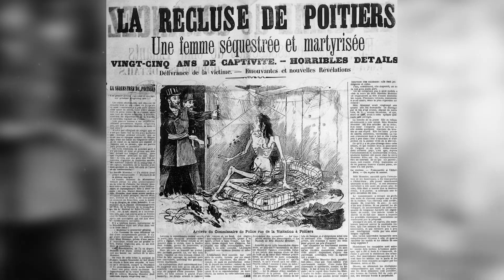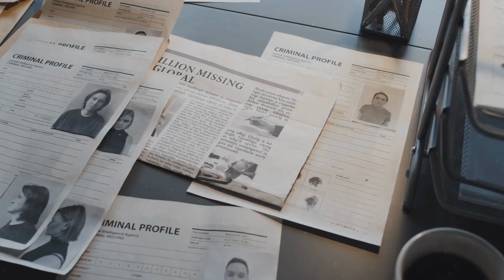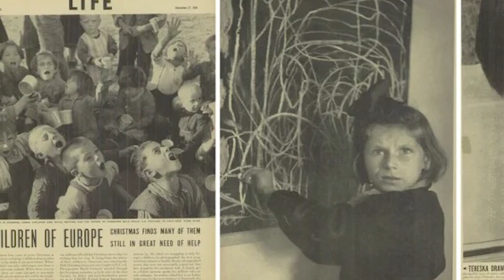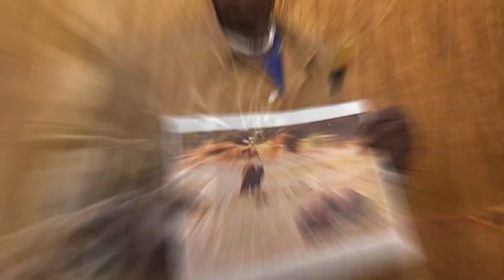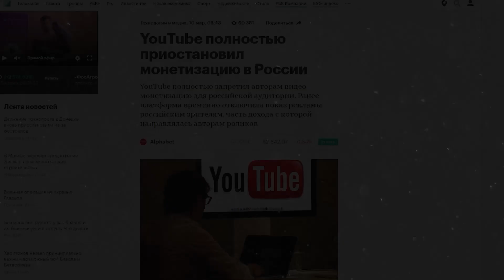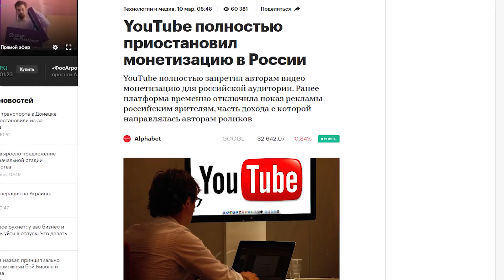Жуткие Фотографии, Которые Скрывают Страшное Прошлое